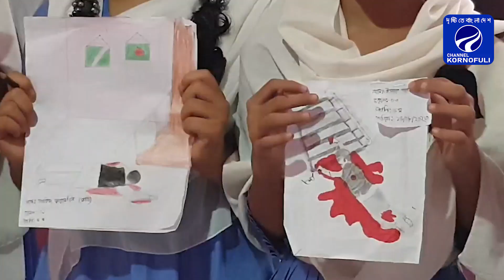শোক দিবসে লক্ষ্মীপুরে যুবলীগের খাবার বিতরণ ও দোয়া মাহফিল